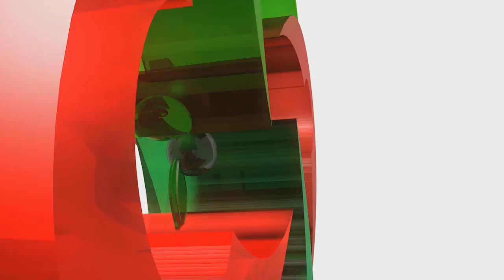SECRETARIA DE FINANZAS 13 JULIO